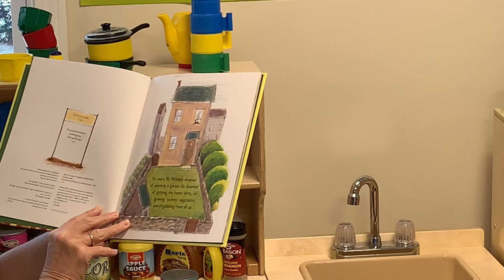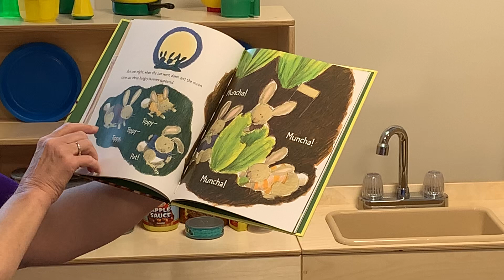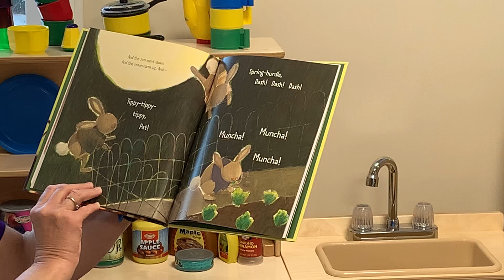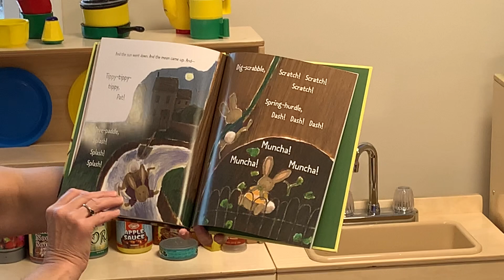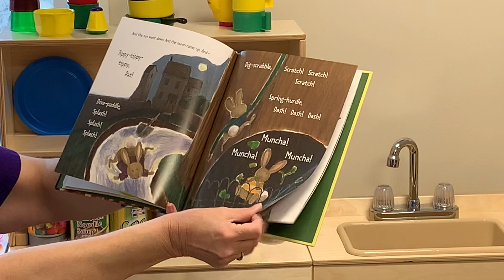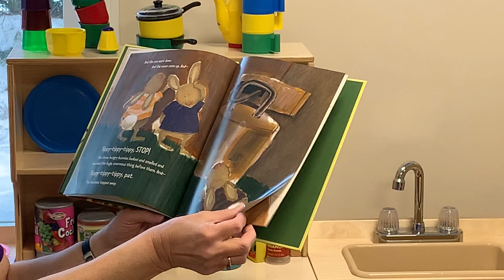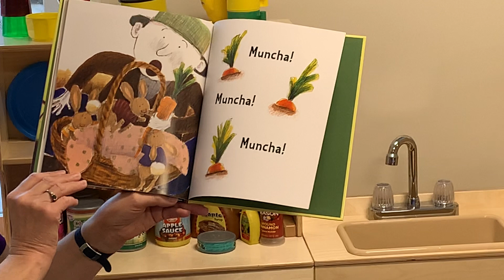Muncha Muncha Muncha